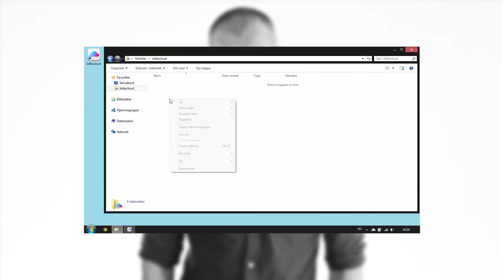Kurs i Jottacloud: grunnleggende | Utdannet.no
Kurs i Jottacloud: grunnleggende

Lær hvordan du tar backup av datafiler med skylagringstjenesten Jottacloud, sammen med kursinstruktør Espen Faugstad.

Kurset er 55 minutter langt, og dekker alt du trenger for å kunne bruke Jottacloud på en effektiv måte.

Kapittel 01: Introduksjon
01-01: Introduksjon
01-02: Hva er Jottacloud?
01-03: Hva mye koster Jottacloud?

Kapittel 02: Installere Jottacloud
02-01: Slik lager du en brukerkonto
02-02: Slik installerer du Jottacloud
02-03: Slik tar du toveis backup
02-04: Slik tar du enveis backup
02-05: Slik synkroniserer du din konto

Kapittel 03: Bruke Jottacloud
03-01: Slik fungerer «Backup»
03-02: Slik fungerer «Last ned»
03-03: Slik fungerer «Overføringer»
03-04: Slik fungerer «Innstillinger»

Kapittel 04: Bruke Jottacloud.com
04-01: Slik navigerer du i filer
04-02: Slik laster du ned en fil
04-03: Slik arkiverer du en fil
04-04: Slik deler du en fil
04-05: Slik sletter du en fil
04-06: Slik deler du en mappe

Kapittel 05: Menyer i Jottacloud.com
05-01: Slik fungerer «Siste endringer»
05-02: Slik fungerer «Synk mappe»
05-03: Slik fungerer «Delte mapper»
05-04: Slik fungerer «Din-PC»
05-05: Slik fungerer «Linker»
05-06: Slik fungerer «Arkiv»
05-07: Slik fungerer «Papirkurv»
05-08: Slik fungerer «Min konto»

Kapittel 06: Bruke Jottacloud appen
06-01: Slik installerer du Jottacloud appen
06-02: Slik tar du backup av bilder
06-03: Slik åpner du et bilde
06-04: Slik lagrer du et bilde
06-05: Slik deler du et bilde
06-06: Slik åpner du en fil
06-07: Slik deler du en fil

Kapittel 07: Avslutning
07-01: Slutt
07-02: Spørsmål og svar
07-03: Gi tilbakemelding